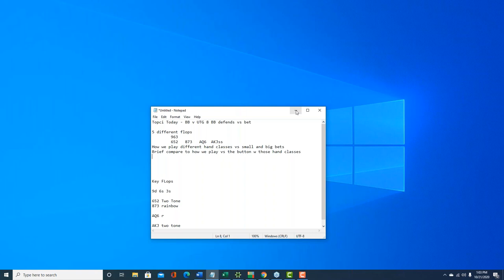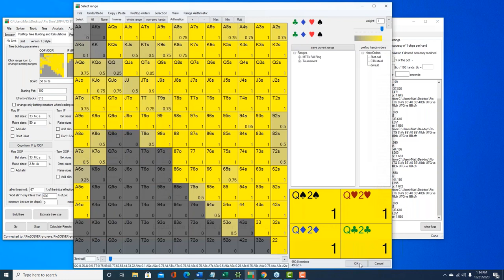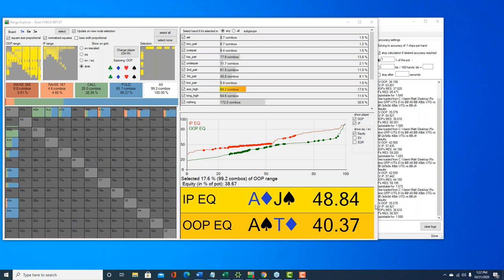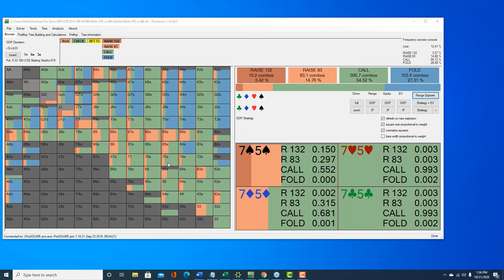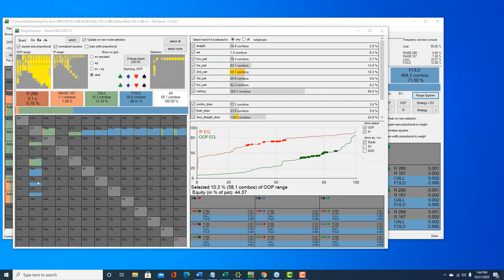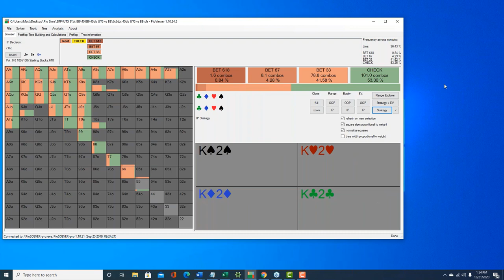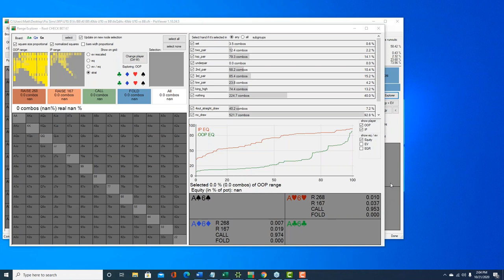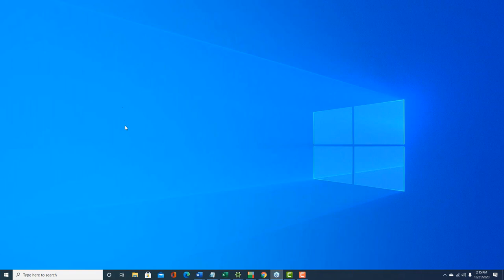How to Defend the Big Blind with Matt Affleck [FULL SOLVER ANALYSIS]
In this PokerCoaching Premium webinar, Matt Affleck goes through an in-depth solver analysis of How to Defend the Big Blind vs UTG c-bets. If you want more high-level coaching, sign up for PokerCoaching Premium during the Halloween Sale

POKER COACHING:
PokerCoaching.com has grown and now offers top-level coaching from Jonathan Little, Faraz Jaka, James Romero, Bert "GirafGanger7" Stevens, Jonathan Jaffe, Matt Affleck, Tristan Wade, Michael Acevedo, Lexy Gavin, Brad Wilson, Alex Fitzgerals and Evan Jarvis.

FREE MOBILE APP:
Our mobile app lets you access everything on PokerCoaching.com while on the go.  Try our push fold charts, quizzes, and video lessons on your phone.

FREE POKER QUIZZES:
Test your skills with my new quiz on 3-Betting Concepts:

How good at cash games are you really? Live Cash Game IQ Quiz:

Test your knowledge of poker fundamentals!

FREE PREFLOP CHARTS:
Deep-Stacked Tournament and Cash Games:

FREE POKER RESOURCES:
You can now get my Best-Selling Poker E-Book for FREE: